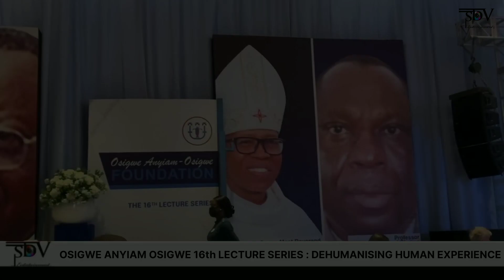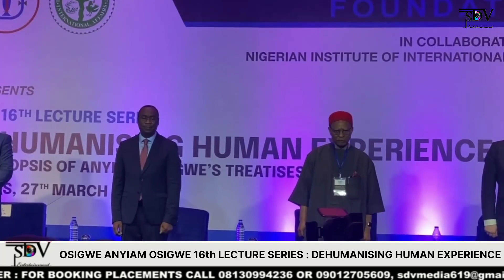OSIGWE ANYIAM OSIGWE 16th LECTURE SERIES : DEHUMANISING HUMAN EXPERIENCE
OSIGWE ANYIAM OSIGWE FOUNDATION : IN COLLABORATION WITH NIGERIAN INSTITUTE OF INTERNATIONAL AFFAIRS

SDV ENTERTAINMENT Official YouTube Channel. You are welcome to a complete lifestyle channel. SDV ENTERTAINMENT brings you juicy contents in crispy pictures, highlighting great moments from weddings, red carpet moments, behind the scenes on movie sets, concerts, house warnings, birthdays  and celebration of a life well=spent.

SDVENTERTAINMENT,